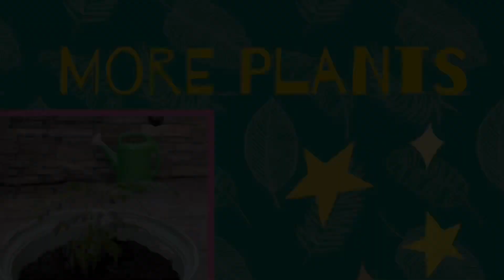Our Flowers 🌸 and Vegetable 🌽 garden!